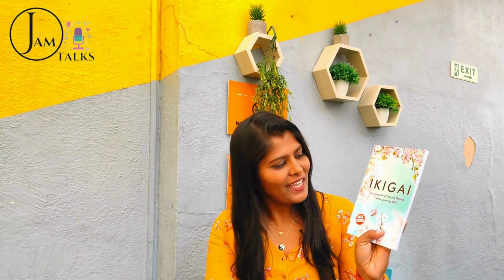ಇಕಿಗಾಯ್ | Kannada Book Review | Ikigai | Jam Talks Kannada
Japanies art of living healthy and happy life, its one of the famous self help book in recent times which helps to understand the importance of life's value, time, forgiveness and many more.

Jamuna reviews the book, “IKIGAI” written by Albert Liebermann & Hector Garcia in her own way.

Jam Talks - Kannada, presents you with a wide range of informative yet witty content.